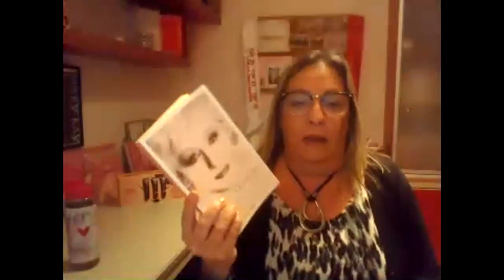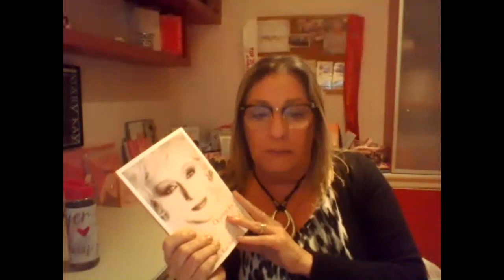LANZAMIENTO 21 DIAS HACIA TU LIDERAZGO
EXPLICACION SOBRE DE QUE SE TRATA